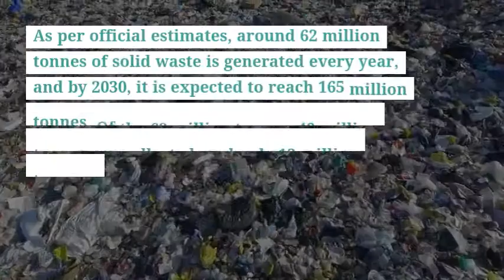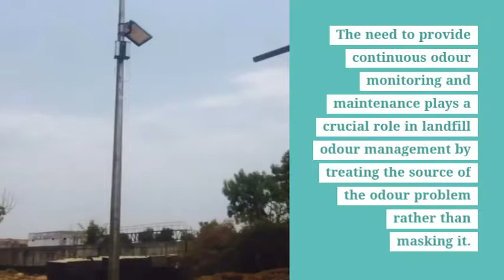9 reasons why odour monitoring is crucial for landfills.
Degradation of waste at landfills and dumpyards generates gases like Ammonia (NH3), Hydrogen Sulfide (H2S), SOx, NOx, Total Volatile Organic Compounds (TVOCs), Methane (CH4), Methyl Mercaptan, etc. therefore, it becomes mandatory for some odour management system to be in place for landfills and dumpyards.

It poses a potential long-term threat to the environment. It is, therefore, important to ensure that landfills monitored continuously so that they do not significantly harm the environment and endanger human health.